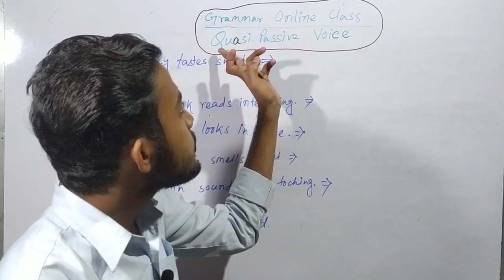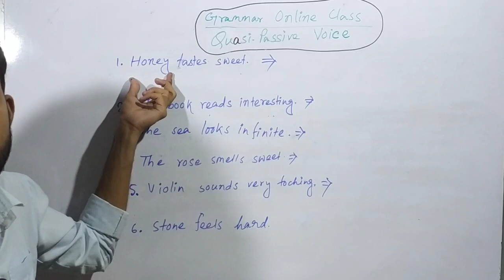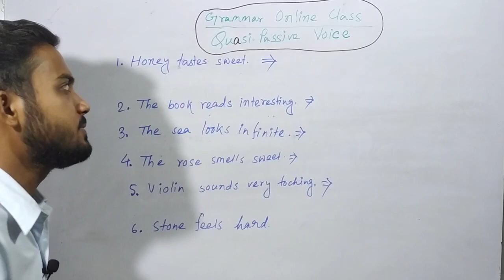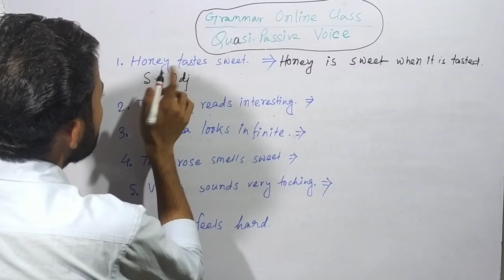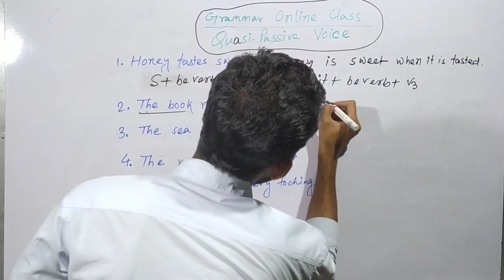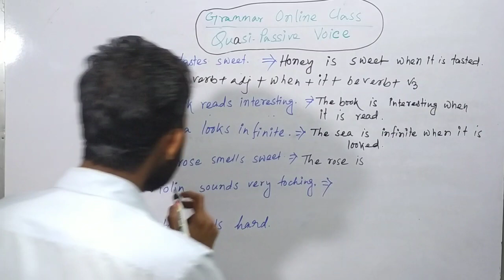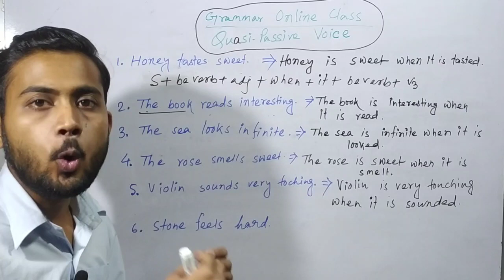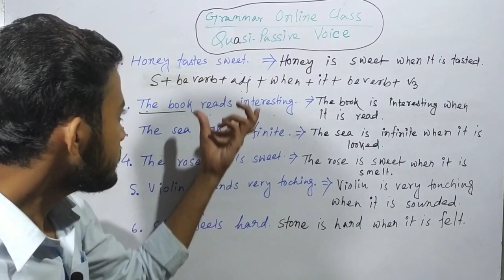Ouasi-Passive Voice শিখে নাও খুব সহজে | What is Quasi-Passive Voice | Active থেকে Passive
এই ভিডিওতে আমি কোয়াসি প্যাসিভ ভয়েস খুব সহজে একদম জলের মত করে বুঝিয়ে দিয়েছে প্রত্যেকে তোমরা বুঝতে পারবে |

আমাদের টেলিগ্রাম চ্যানেলের লিঙ্ক @SLMohaimin

আমাদের চ্যানেল পরিদর্শনের জন্য ধন্যবাদ I এই চ্যানেল টি বিভিন্ন ধরনের ভিডিও আপলোড করে যেমন-
১)ইংলিশ গ্রামার  ২)অডিও বুক  ৩)মাধ্যমিক ও উচ্চ মাধ্যমিক সাজেসন ৪)অনুপ্রেরণামূলক ভিডিও ৫) অন্যান্য শিক্ষা মূলক ভিডিও ও বিভিন্ন মূল্যবান ক্লাস I